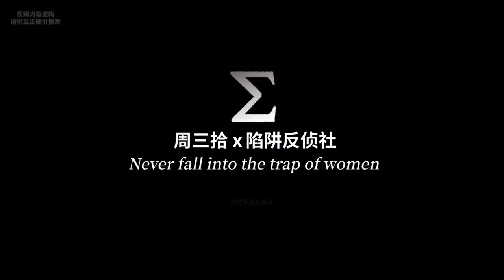|sigma||喜剧|陷阱反侦局之 “反舔行动”，舔狗和西格玛的终极对决。